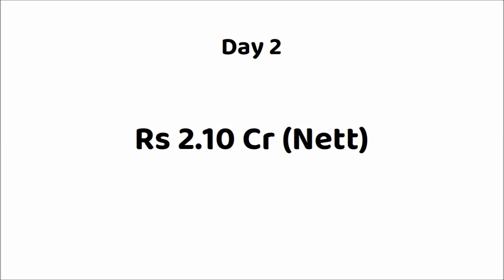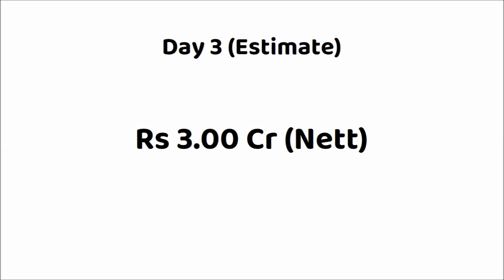Neru Malayalam Movie 3 Days Box Office Collection | Mohanlal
Movie: Neru (2023)
Star Cast: Mohanlal, Sidhique, Priya Mani, Anaswara Rajan, Santhi Mayadevi & Others
Director: Jeethu Joseph